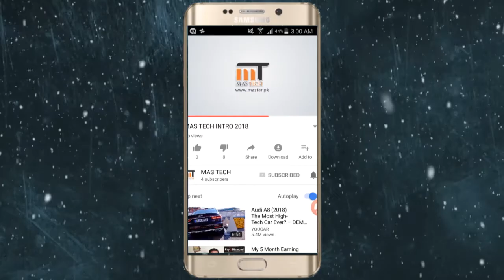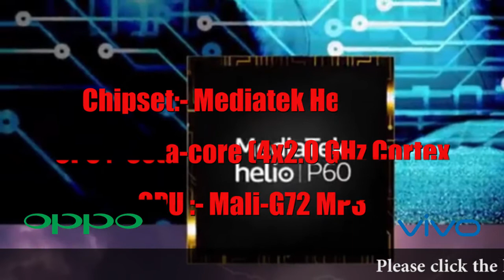VIVO V9 vs OPPO F7 Which is Better| Specifications |Comparison |price| hindi|urdu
salam friends
 aj ki is video mien  ne kia oppo f7 ko  vivo v9 ka comparison .ap ko mien ne specs ka bataya ap ko kia kia milne walien hien or kia  difrence ho ga. or kon sa mobile ap ko pasand anee wale he .mere kia opinion hien .mujhe coments me bataye ga ap ko kon sa phone behter laga .